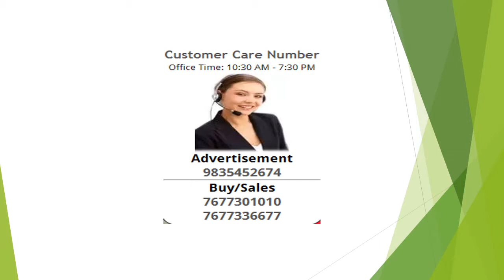2 Bedroom Apartment / Flat For Rent In Kattupakkam, Chennai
With beautiful interiors, this Flat for rent is at Arihant Amara in Poonamalle This society offers total 4 floors in a tower. This society offers 1 covered parking car parking facility. There is 24 Hours Available water supply. Rent of this Flat is 18000 including monthly maintenance of 3000. This Flat has 2 bhk and for rent. It has a carpet area of 1000 Sq-ft. With Swimming pool & gymnasium, best maintenance in Chennai. 1 AC, dining table,small Refridgerator, modular kitchen and inverter facility for the whole house.